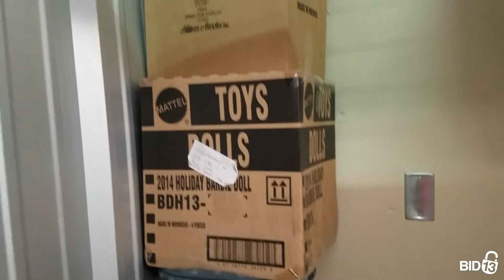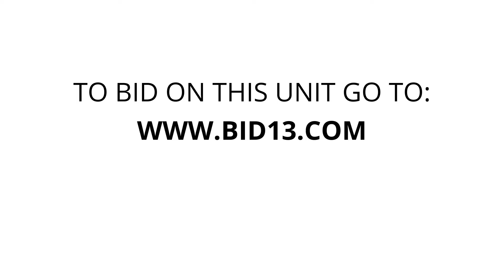TurnKey Storage- Wichita Falls - Unit D10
game-systems, Records, Stool, cabinet, Entertainment-center, Fans, radio, doll-house, ice-chest, side-table, camp-chair, Bookshelf, luggage